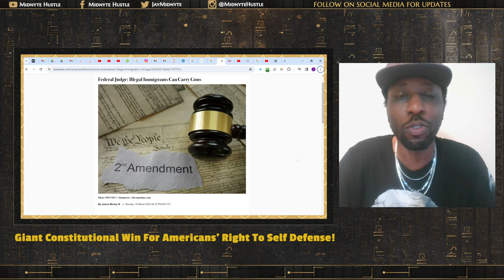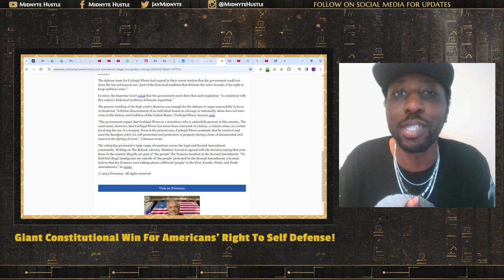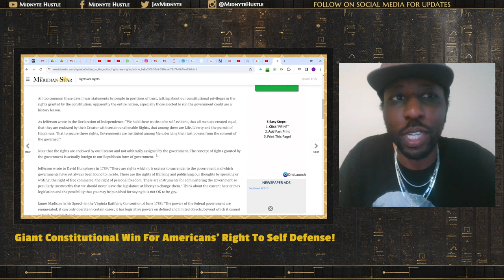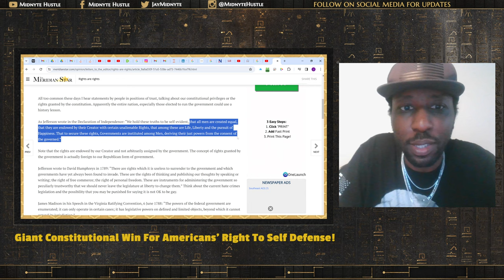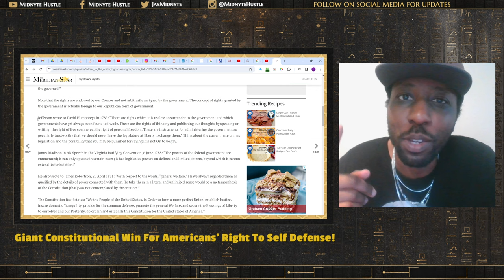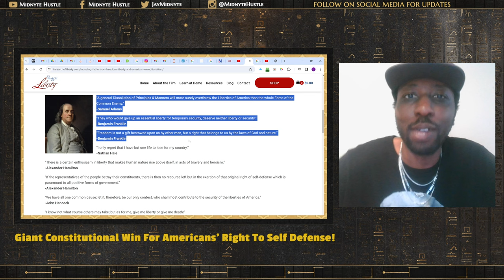GIANT WIN For America! Federal Judge Rules Illegal Immigrants Can Carry Guns! NYC Is A Prison Camp!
A federal judge ruled that an illegal immigrant was wrongly banned from possessing firearms. While Americans and the media are shocked about this, I break down EXACTLY WHY IT IS BIG WIN for all humans in America to protect themselves and why places where laws against self defense exist, (like New York City) CAN BENEFIT FROM IT.

If you enjoyed this feel free to contribute!

Follow Music Producer and founder @JayMidnyte on Instagram and DM for serious beat inquiries

Stream Jay Midnyte EP "Shine At Nyte Vol. 2" now

THANK YOU BIG RELEASES COMING SOON